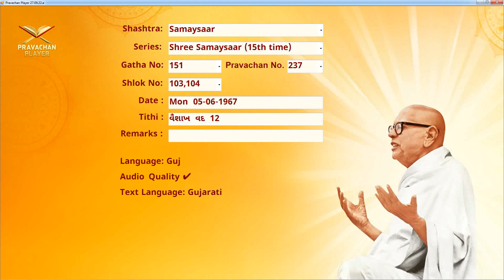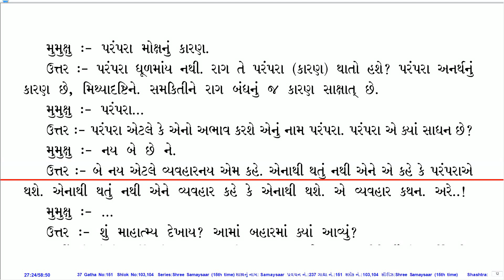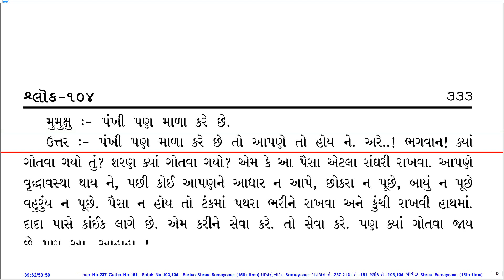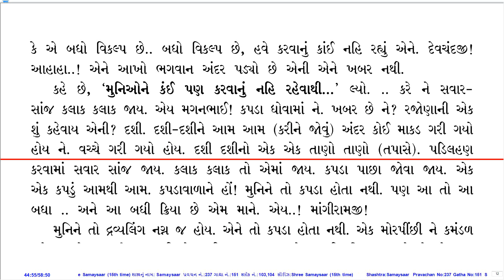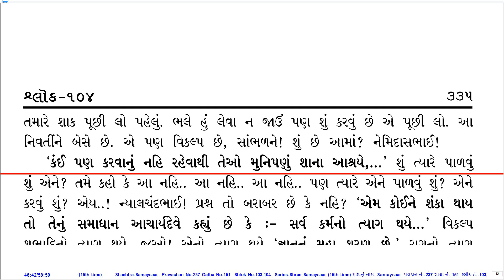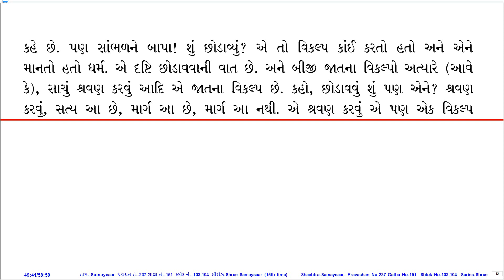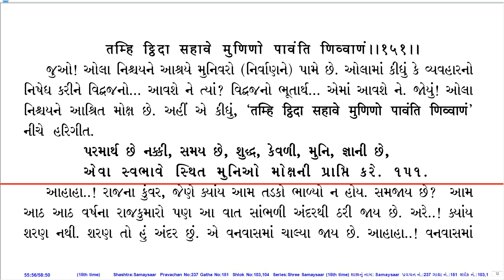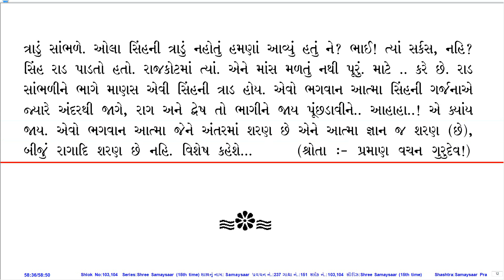Prav. No. 237 on Sh. Samaysaar (15th Time Series) by Pu. KahanGurudevshree With Gujarati PDF.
Pravachan Details:
Prav. No.: 237
Shastra (Series): Sh. Samaysaar (15th Time Series)
Gatha No.: 151
Shloka No.: 103,104
Lang.: Guj.
Day, Date: Mon, 05-Jun-67
Tithi: Vaishakh Vad 12
Quality: Good
PDF Lang.: Guj.